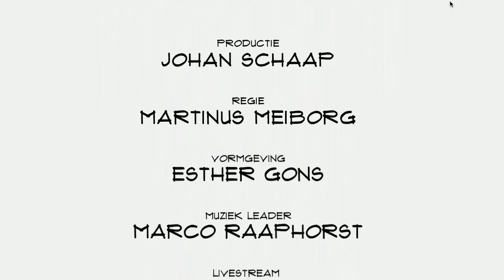Anna van Nunen (Innofest): "Innovaties testen in een mini maatschappij"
De wereld staat voor grote uitdagingen. Innovaties kunnen helpen die op te lossen. Maar waar test je die? Op een festival. Een flexibele tijdelijke mini maatschappij. Innofest helpt hierbij. Founder Anna van Nunen vertelt in Top Names over het idee achter Innofest, de praktijk en haar vertrek. Op zoek naar nieuwe uitdagingen.